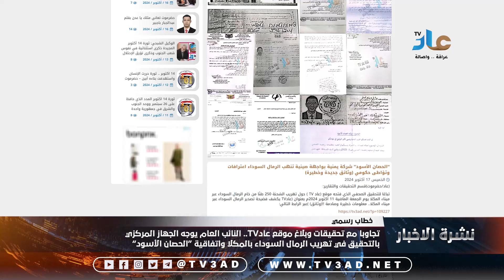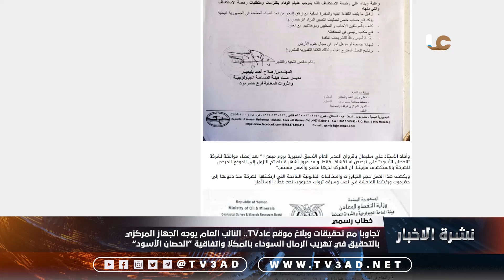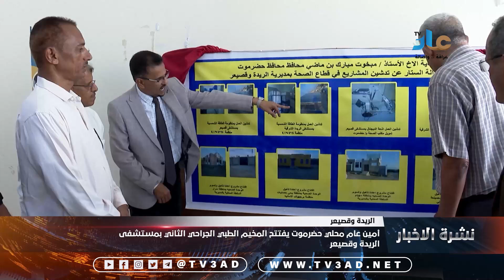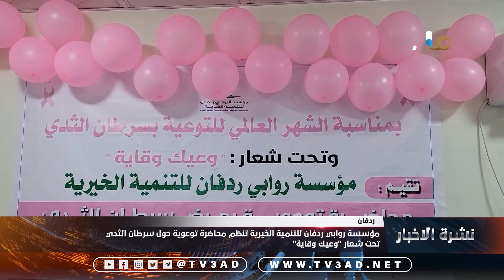نشرة الاخبار 17 اكتوبر 2024 م